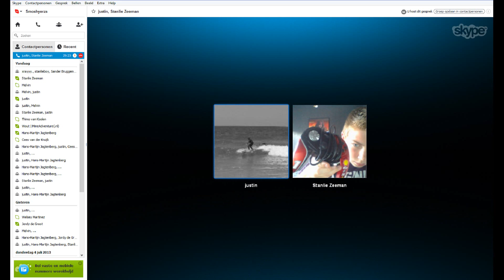The Kingdom; Black Assassin Short #3 Gevecht met Stanlie